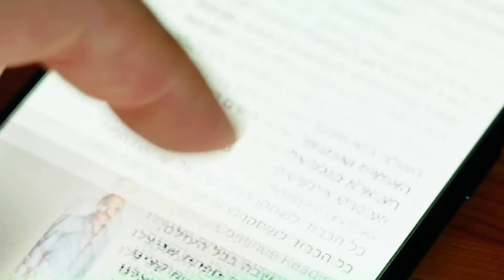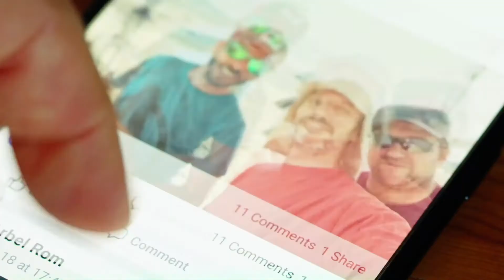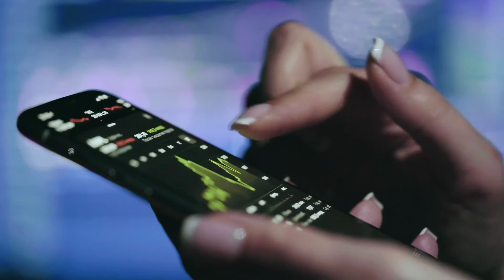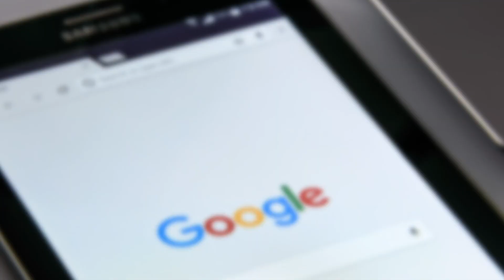AMW Group: SEO - The Best Form of Business Promotion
SEO, without a doubt, is the best form of business promotion. The long-term advantages of rolling out an effective SEO strategy blows anything else out of the water. How so? Well, just consider the fact that nearly everything we discover today is done through an online search - including music! SEO is critical if you want your website and business to succeed online. However, it's quite easy to get involved with the wrong SEO (yes, it's a thing).

By going down the wrong route - you can harm your business opportunities! That's why it's so important that you educate yourself about SEO and its best practices. Our video offers a detailed overview of SEO, its benefits, how it works, and some of the strategies you can explore to put it into effect.

Need help with SEO? Get in touch! We'd love to help you succeed online.